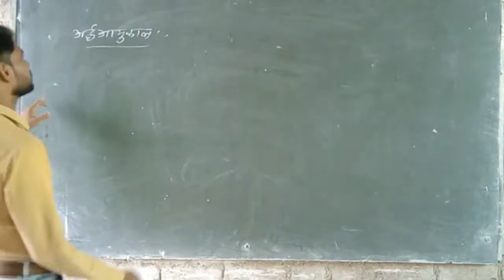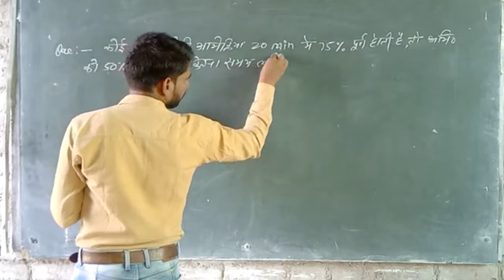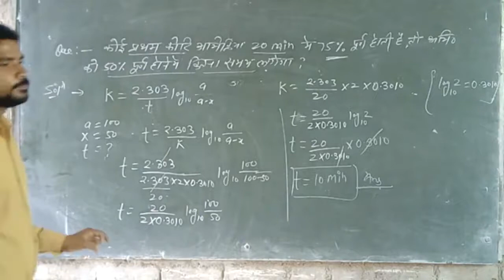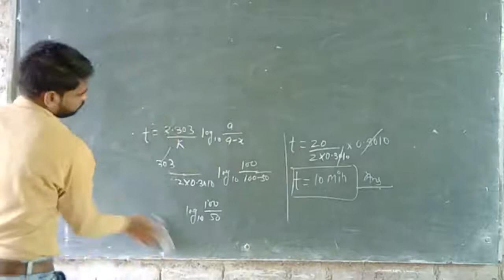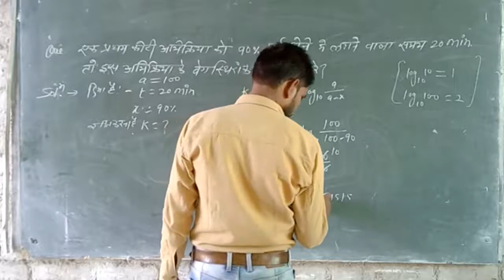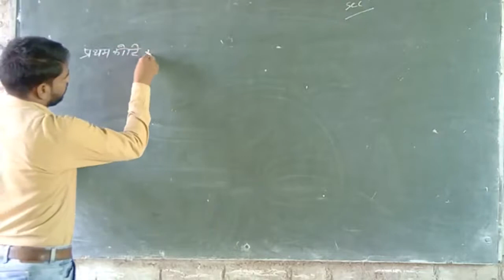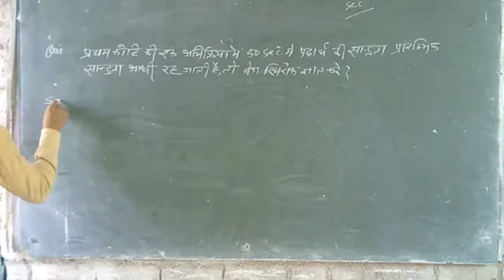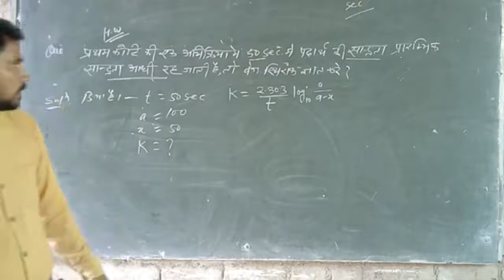अर्द्ध आयु काल Half Age Numerical Online Learn Chemistry & Solve Problems Class 12th